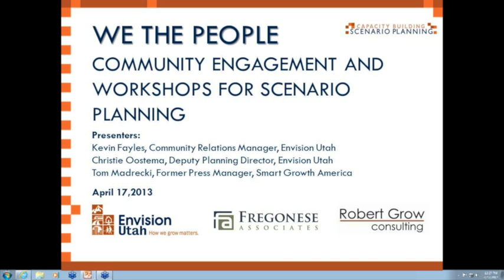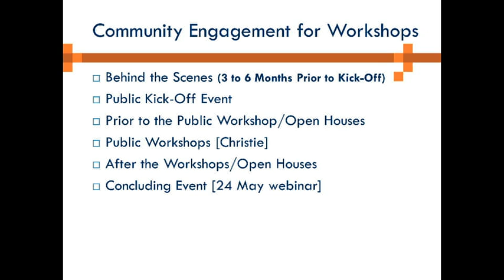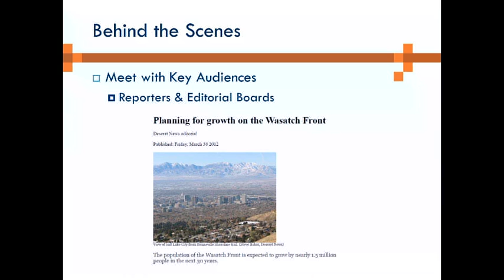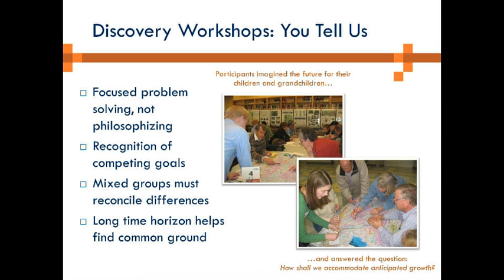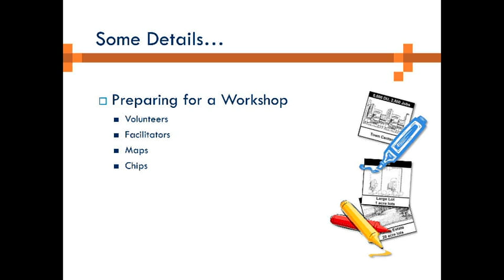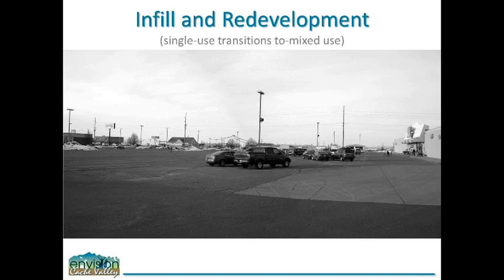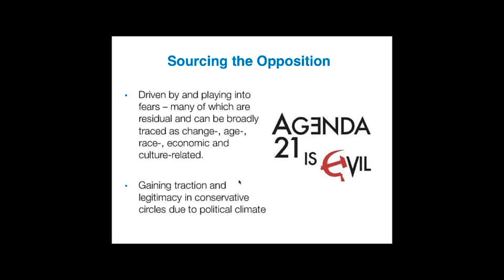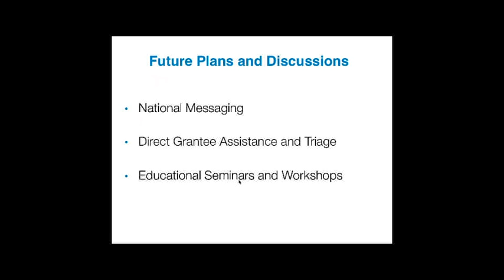We the People